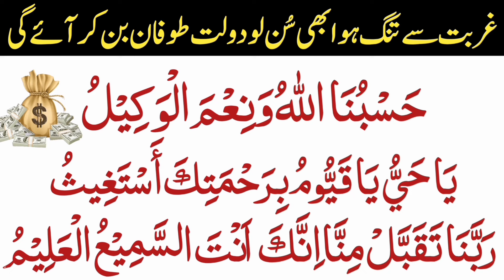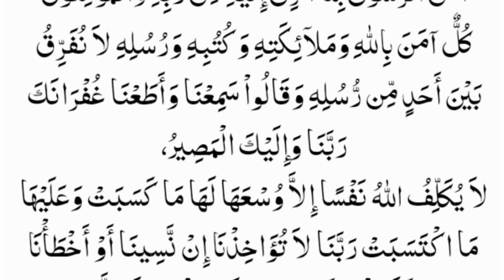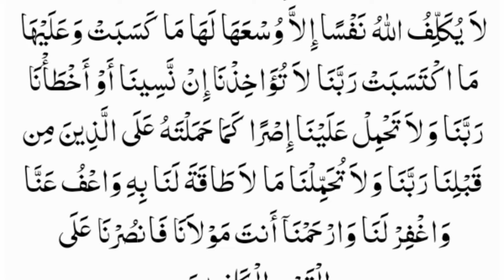Gurbat Say Tang Ho | Abhi Sun Lo | Rizq o q Ka Toofan Aye Ga | Wazifa for Money